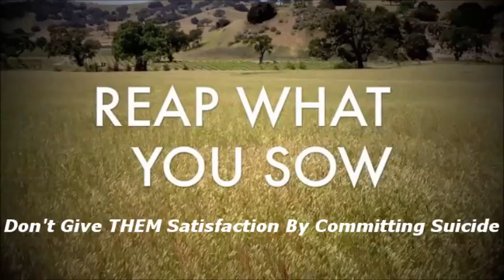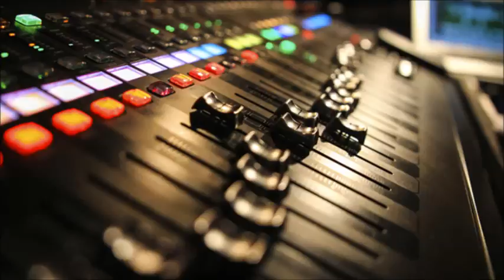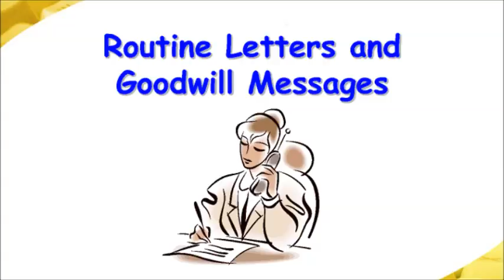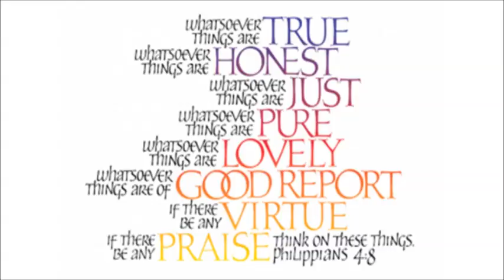HORROR BEAM SUICIDE RATES ~ by Zeph Daniel